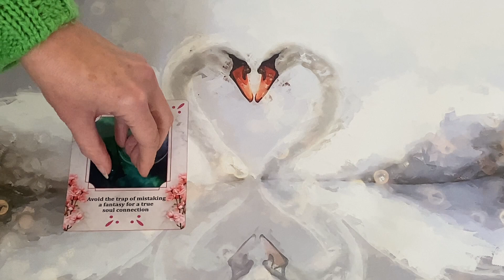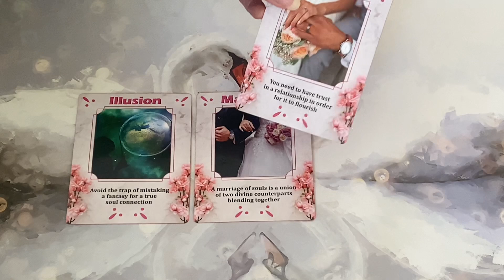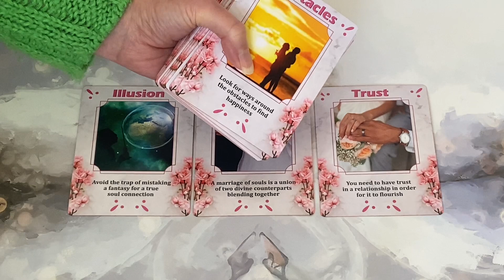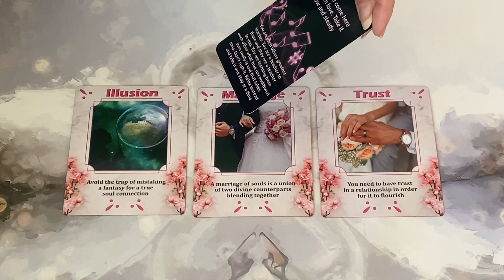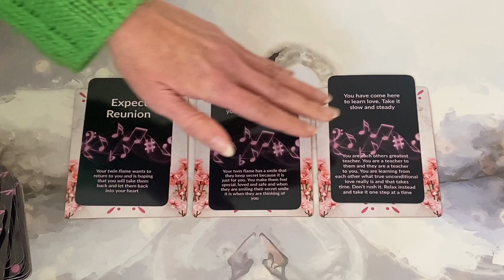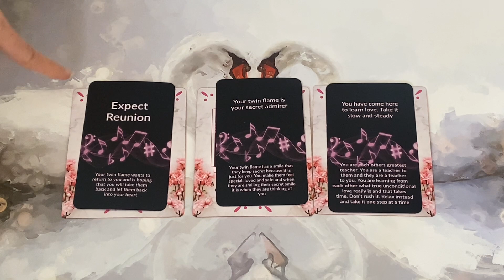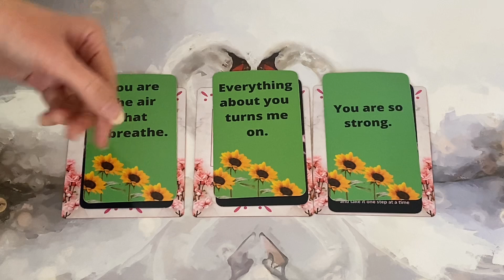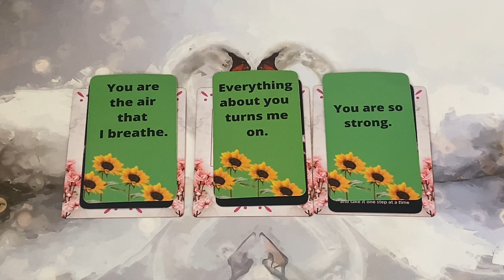This Reading is Something Else 😍 BEYOND WHAT YOU COULD EVER DREAM OF!!! 🥺🥰🔮🌠🌟💫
🔥Twin Flame Journey Update🔥

🌟 Get a FREE 45 Minute Reading 🎁
 When you Purchase a Phone Session for the Month of January🌟

45 Minute Reading

60 Minute Reading

💸PRICES:
45 MINUTES - £52 / $68.98
60 MINUTES- £70 / $92.86